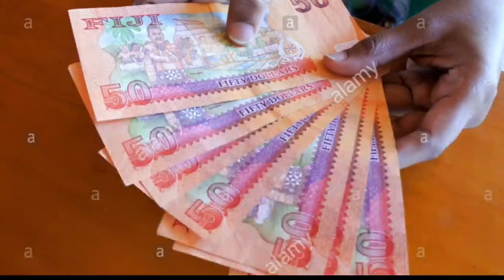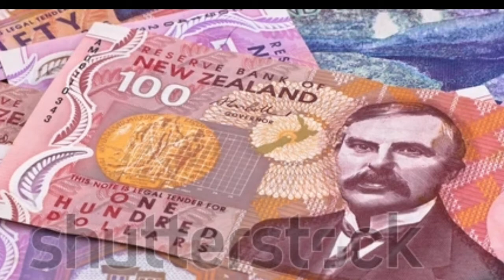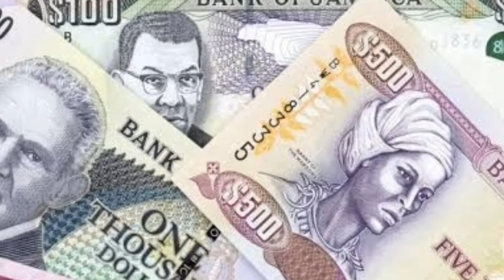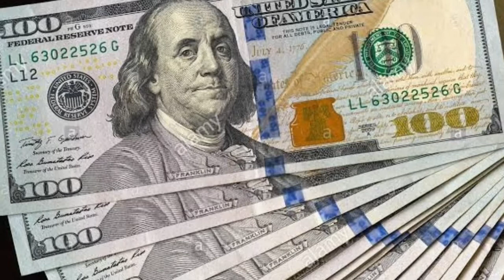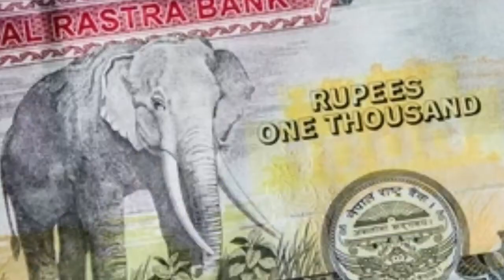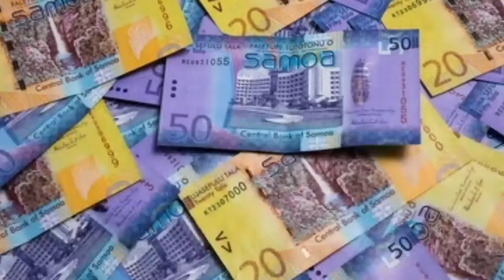VISA - தேவையில்லை | 10 Countries we can travel without VISA | Tamil | Tourism | Indian Passport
10 Countries We Can Travel Without VISA  // Tourism. // Tamil

1. MAURITIUS  -  Mauritius Tourism in tamil
2. FIJI ISLANDS. - Fiji Islands Tourism In Tamil
3.  HONG KONG  - Hong Kong Tourism in Tamil
4.  MACAU  -  Macau Tourism In Tamil
5. COOK ISLANDS. -  Cook Islands Tourism in Tamil
6.  JAMAICA. - Jamaica Tourism In Tamil
7.  BHUTAN  - Bhutan Tourism In Tamil
8.  ECUADOR  -  Ecuador Tourism In Tamil
9.  NEPAL. -  Nepal Tourism In Tamil
10.  SAMOA  -  Samoa Island Tourism In Tamil